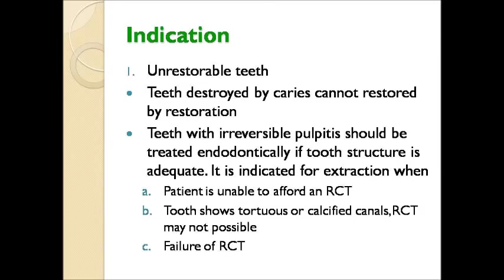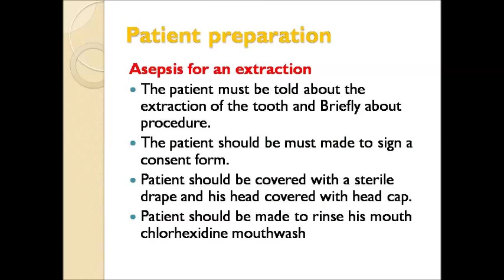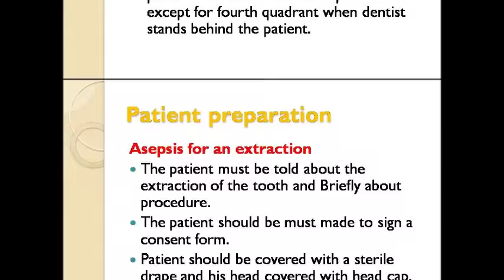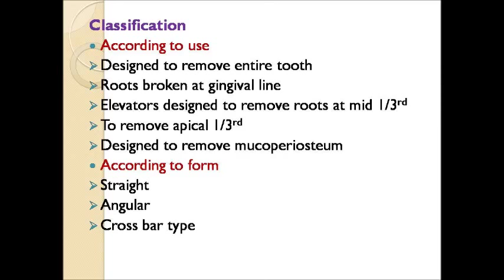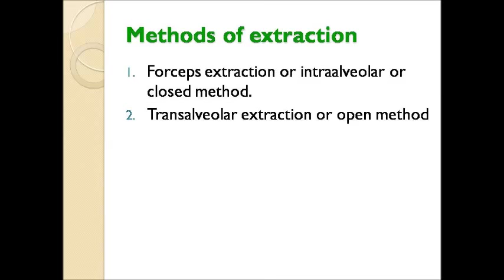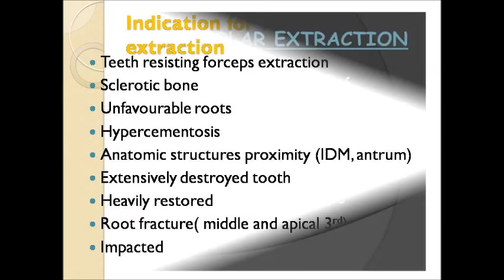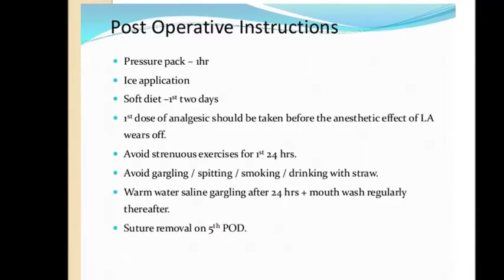EXODONTIA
exodontia, indications, contraindications,  extraction procedure, armamenterium, principles of elevators, sequence of extraction, transalveolar extraction, complications